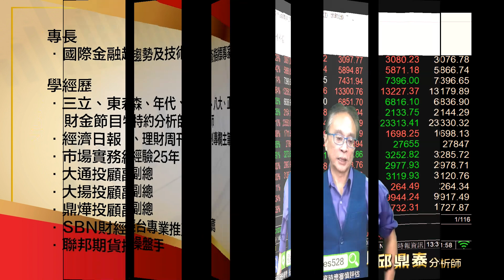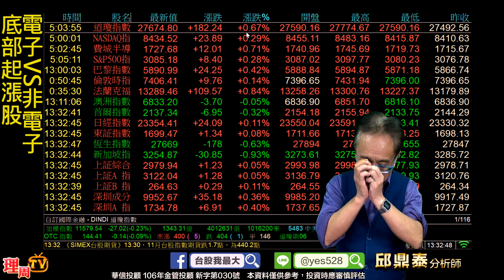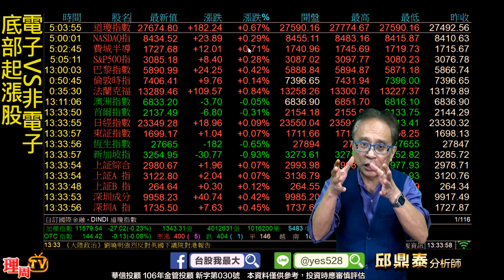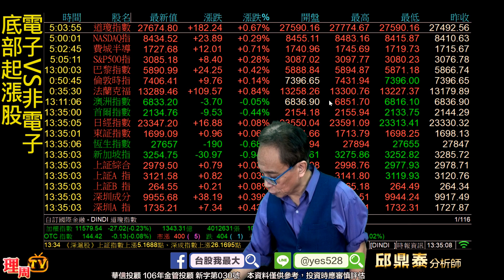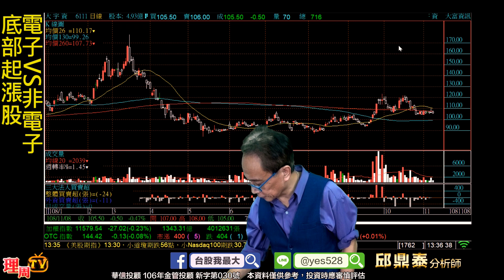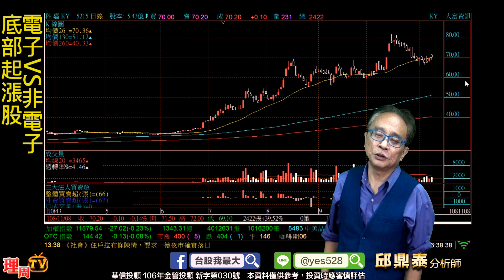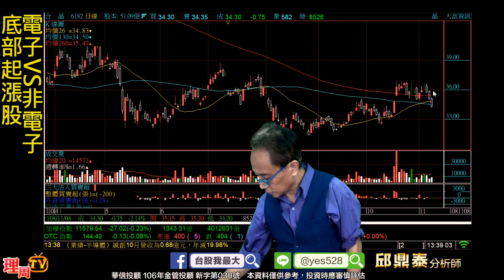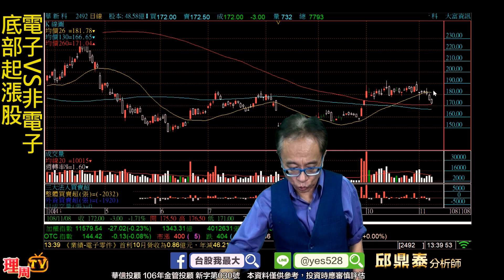理周TV-20191108 盤後-邱鼎泰 台股鑫攻略／電子VS非電子 底部起漲股